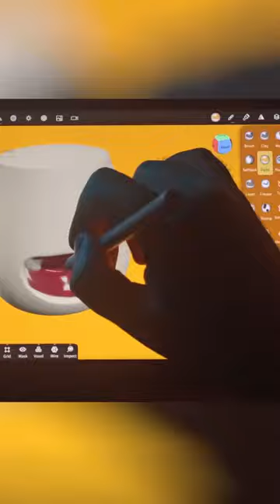Mushroom in Nomad sculpt on Xiaomi Pad6